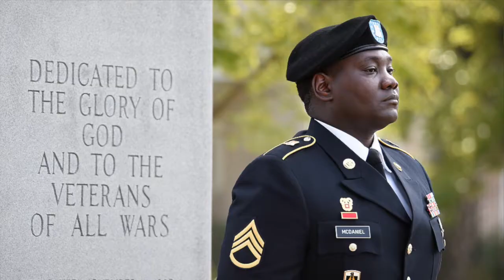Veterans Day in Augusta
A look at some of the Veterans Day activities around Augusta.